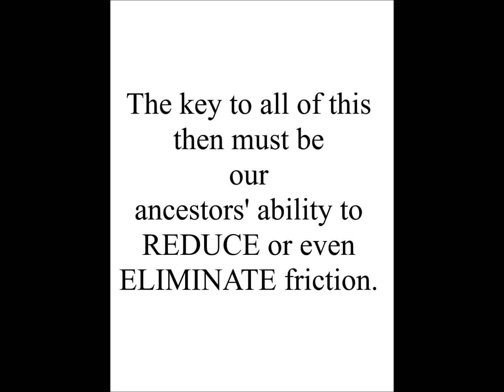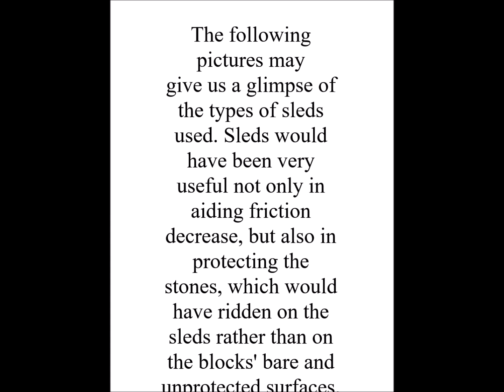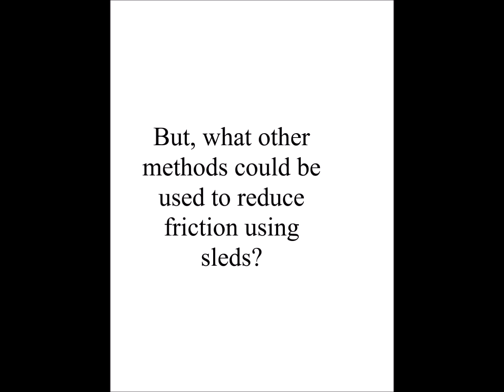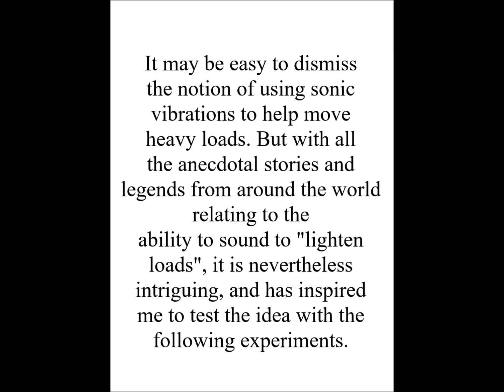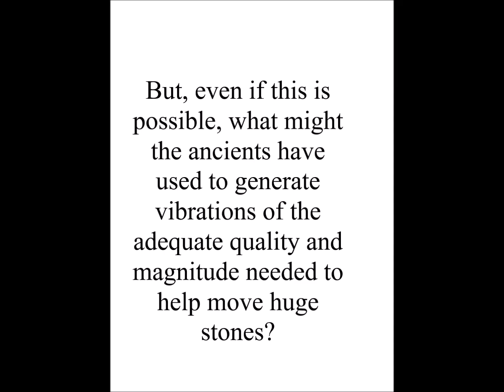Acoustic Lubrication: Can Sound Help Us to Move Mountains?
We've seen acoustic levitation (container-less processing) and acoustic lubrication on the micro-level. But, could we harness the energy to duplicate these techniques on the megalithic level using geometry and harmonic resonance frequencies? And if so, are these the methods that helped the ancient builders to move great stones in order to construct the megaliths?